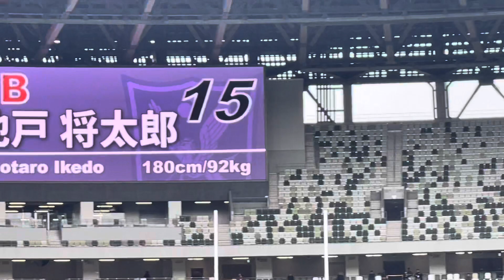【FB 池戸 将太郎TRY】京都産業大vs明治大 第60回ラグビー全国大学選手権準決勝 All-Japan university Rugby Championship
1 PR 曽根 隆慎 3 173/108
2 HO 李 淳弘 3 173/100
3 PR 川口 新太 3 185/127
4 LO 石橋 チューカ 1 190/93
5 LO ソロモネ ･フナキ F 3 186/115
6 FL 日吉 健 3 178/97
7 FL 三木 皓正 4 175/95
8 No.8 シオネ ･ポルテレ F 2 184/115
9 SH 土永 旭 3 170/70
10 SO 吉本 大悟 2 182/90
11WTB 西 浩斗 3 169/80
12 CTB 小野 麟兵 3 170/84
13 CTB 高井 良成 4 176/82
14WTB 松岡 大河 4 170/80
15 FB 辻野 隼大 3 176/82
Re.
16平野 叶苑 3 175/100
17 乳井 大士 3 168/103
18 岩井 陸 4 176/100
19 松永 壮太朗 3 187/91
20 テビタ ･ポレオ F 4 180/104
21 高木 城治 1 165/70
22 藤本 凌聖 3 172/85
23 奈須 貴大 2 176/80

明治大学

1 PR 床田 淳貴 4 178/102
2 HO 松下 潤一郎 4 172/99
3 PR 為房 慶次朗 4 180/111
4 LO 山本 嶺二郎 4 191/111
5 LO 佐藤 大地 3 183/100
6 FL 森山 雄太 4 182/98
7 FL 福田 大晟 3 173/95
8 No.8 木戸 大士郎 3 185/104
9 SH 萩原 周 4 173/76
10 SO 伊藤 耕太郎 4 176/85
11WTB 海老澤 琥珀 1 173/78
12 CTB 廣瀬 雄也 4 179/94
13 CTB 秋濱 悠太 3 174/85
14WTB 安田 昂平 3 181/87
15 FB 池戸 将太郎 4 180/92
Re.
16西野 帆平 2 176/104
17 中山 律希 4 169/108
18 富田 陸 2 182/120
19 田島 貫太郎 3 195/98
20 利川 桐生 2 181/101
21 登根 大斗 3 165/72
22 平 翔太 2 175/90
23 山村 和也 2 182/80